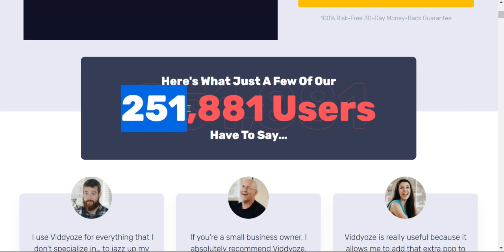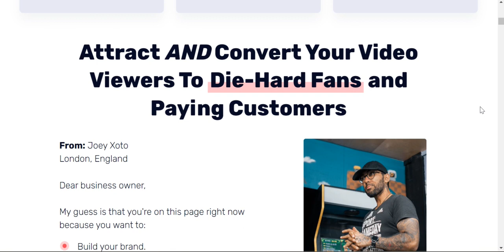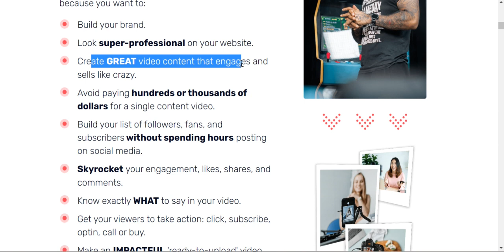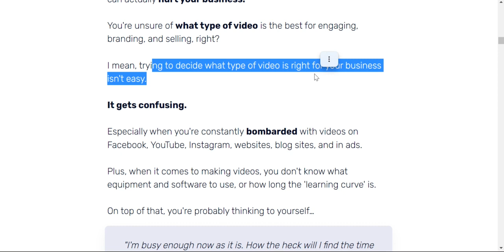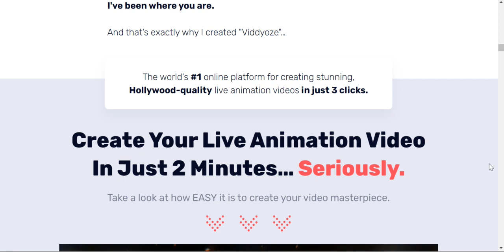Viddyoze Review - Viddyoze 2022 Honest Review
In Viddyoze Review - New Viddyoze 2022 Review I take you through the software giving a full DEMO then review the pricing as well as my PROs and CONs.🔥🔥 Click Here To Find Out More

With over 140, 000 customers Viddyoze is a very well-established company and is still a top-quality software platform for producing Graphics for all types of video marketing. Viddyoze is the latest version. They have 1000s of templates to use which are super easy to edit and download.

You can add Logos, Edit text, and change the colors, so they are easy to customize.

You can produce Intros, Outros, Logos, Lower Thirds, Transitions .the list goes on.

If you don't know how to do this and need to outsource your graphics design you can save a fortune by investing in this software.

By using Viddyoze you can become a professional graphics design in no time and it takes just a few minutes to produce each design.

Here are just a few ideas for this software.

- Branding your own video clips and products.

- Add great Intros/Outros/Transitions

- Start your own business selling these graphics.

- Use the graphics as bonuses

- Start your own fully fledge Agency/

The front-end license offers over 230 design templates!
Logos
Transitions
Intros
Outros
Live animations

NEW FEATURES

Square & Vertical Templates
The new version of Viddyoze features brand-new templates specifically suited to square & vertical formats, perfect for all social media platforms!

Multi Font Support
Viddyoze expands its robust customization features to now allow users to choose multiple fonts for their creations.

Multiple Audio Options
Not feeling the default audio for your Viddyoze template? No problem, you’ll now be able to select from multiple different audio tracks per template!

Sound FX only
You can now choose to have just sound effects in your templates, without any music... giving you full flexibility and control over your audio options!

Background Removal Tool
Need to quickly kill the background of your image is Viddyoze? Now you can be using our 1-click background removal tool.

Image Editing Tools
Need to crop your images in Viddyoze before inserting it into a template? Now you can do this all inside of the template customization options.

New Integrations
Pexels, Pixabay, Unsplash... users now have access to hundreds of thousands of images to import directly from inside the Viddyoze app. Simply browse for images and edit them right inside the app.

Overhauled UX
The new Viddyoze has been redesigned and overhauled from the ground up, taking over 5 years of user experiences, culminating into the perfect UX journey for all users. This is truly the most complete, robust & powerful version of Viddyoze to date.

Theme club customers get accessibility to 1500 templates + new templates added every month.